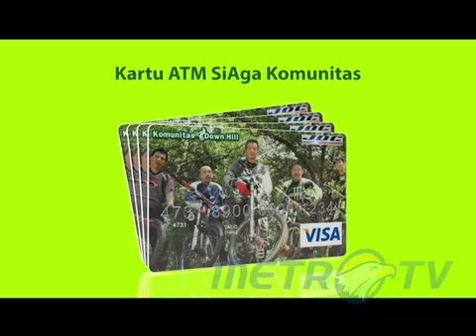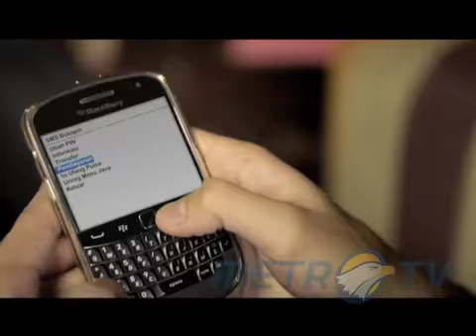BNEWS - WISATA MAGELANG